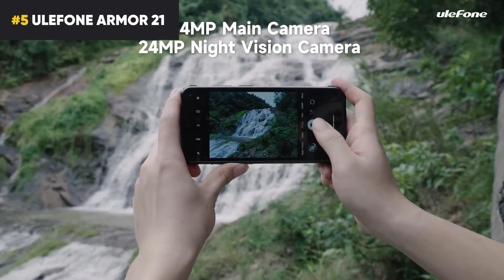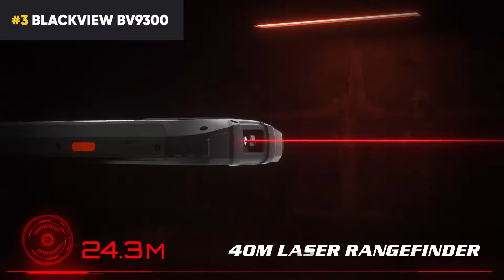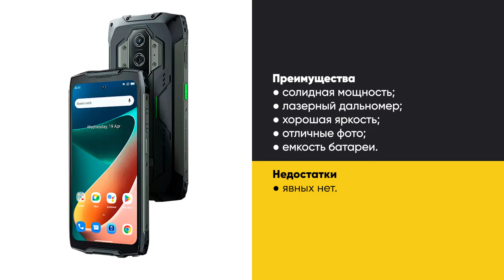Топ-5: Лучшие смартфоны до 20 000 руб. | Рейтинг смартфонов до 20 тысяч в 2024 году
Смартфоны за 20 000 рублей обладают хорошей камерой, мощным аккумулятором - но их нельзя назвать лучшими во всех аспектах.

Собирая модели для нашего обзора лучших смартфонов до 20 тысяч рублей мы старались соблюдать баланс цены и качества! В 2024 года много смартфонов до 20 000 - поэтому воспринимайте видео как наше субъективное мнение о рынке!

⚡️⚡️⚡️ Узнай актуальные цены по ссылкам ⚡️⚡️⚡️

00:00 Рейтинг лучших смартфонов до 20 000

00:44 Ulefone Armor 21

01:37 Poco M6 Pro

02:33 Blackview BV9300

03:26 Xiaomi Redmi Note 13 Pro 4G

04:09 Poco X6

05:06 Итоги обзора смартфонов до 20 тысяч

Надеюсь мы помогли вам выбрать лучший смартфон до 20 000 в 2024 году, что вы думаете о подобранных моделях? Какие варианты объективно лучше вы можете предложить как альтернативу?

 Blackview BV9300

 Poco X6

Что касается ссылок, то это Реклама: ООО "Яндекс", ИНН 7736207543.